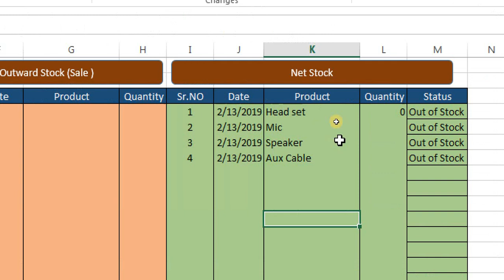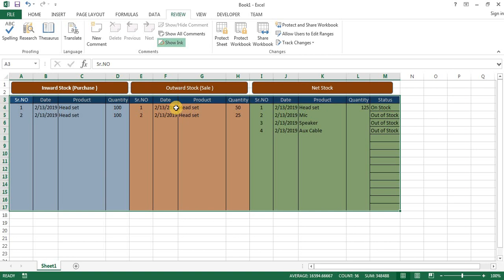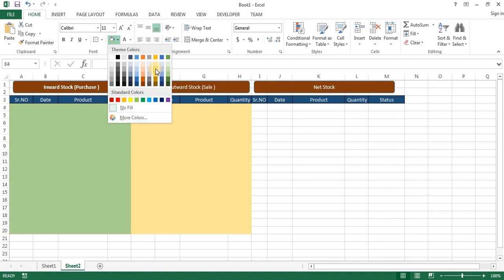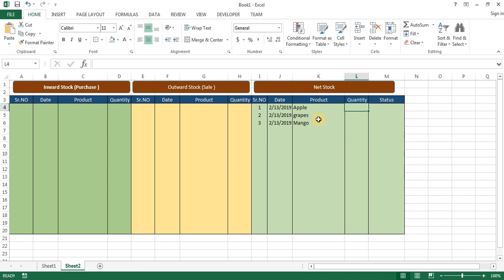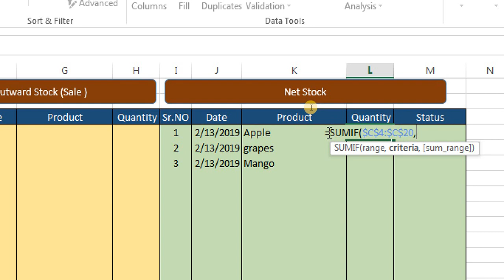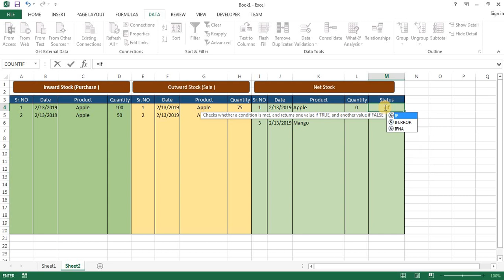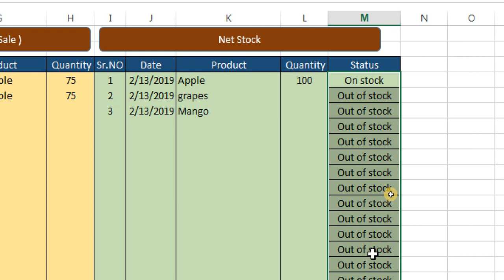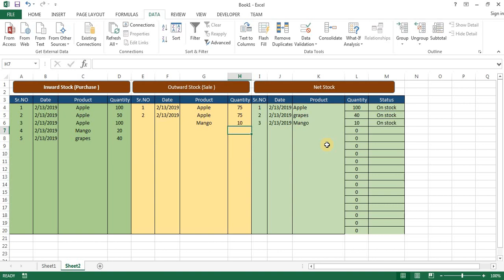Excel Stock Management application (എങ്ങിനെ ഉണ്ടാക്കാം )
This is Advanced excel Malayalam tutorial. You can learn step by step with explanation.
Please comment if you feel any doubt and try to build application with excel. If you fail I will make for you as per your YouTube comment. Getting touch my channel to get new updation. Enjoy……